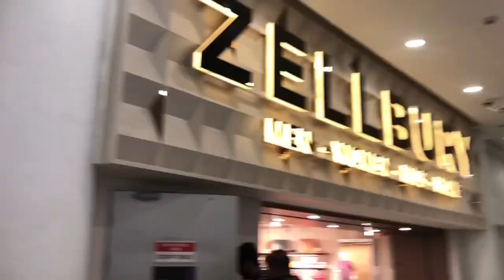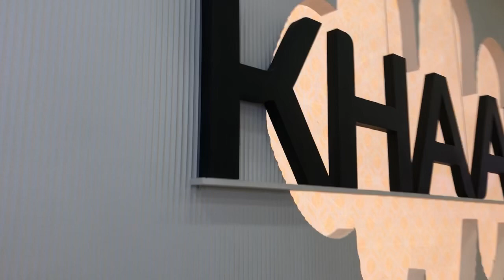Game show in luckyone | Danish taimoor | shazia lifestyle ❤️